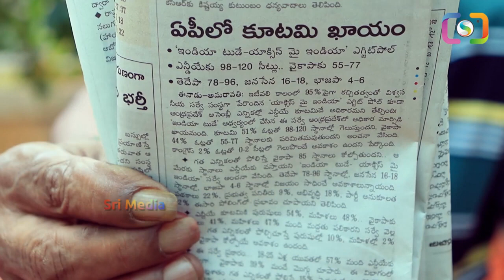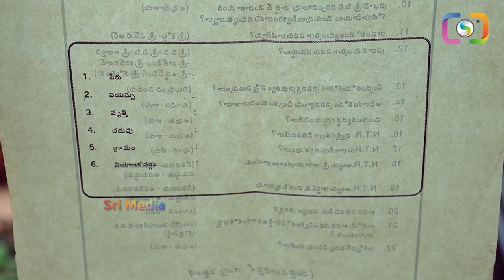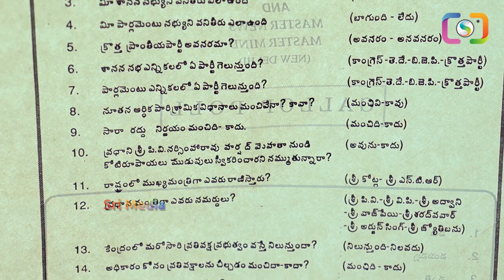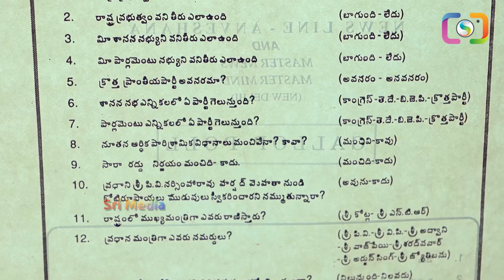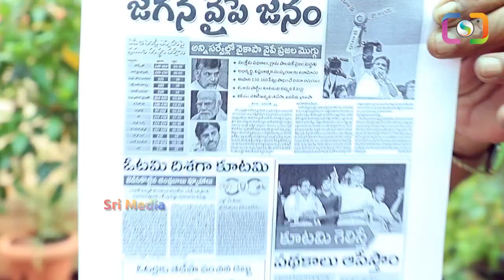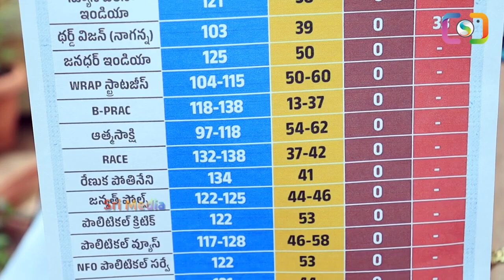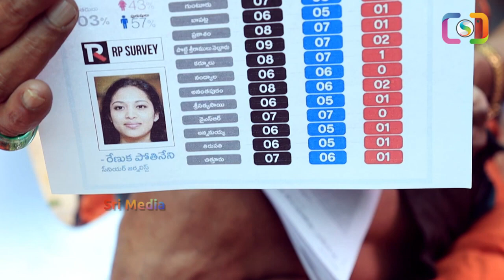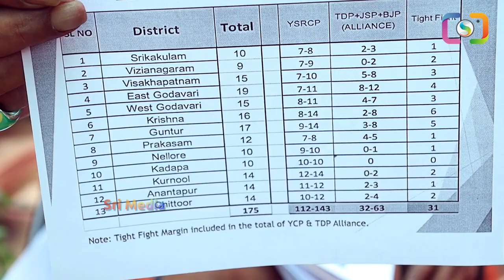ఇదొక్క సర్వే చూస్తే చాలు 100 శాతం గెలిచేది ఎవరో ఇట్టే చెప్పేస్తారు.!AP Exact Exit Polls | Sri Media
Watch ▷ ఇదొక్క సర్వే చూస్తే చాలు 100 శాతం గెలిచేది ఎవరో ఇట్టే చెప్పేస్తారు.!AP Exact Exit Polls | Sri Media